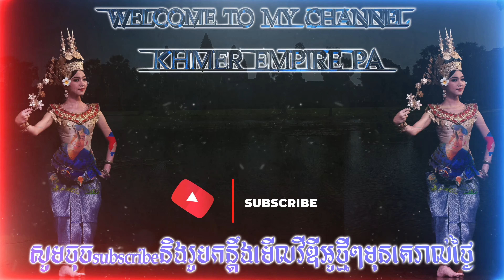Wat Khmer Palelai Buddhist Monastery Inagural Ceremony / We All About To Face The Storm / 7-14-2024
My Goal Is To Capture The Moment, And Leave Endless Footprint Of Memories, For The World To See.

ខ្ញុំ Mr.BiGgBuZz សូមអភ័យទោសចំពោះ ពុកម៉ែបងប្អូនទាំងអស់គ្នា ចំពោះមានការខុសឆ្គងត្រង់កន្លែងណានោះ ហើយវីដេអូនេះ គ្រាន់តែចង់ចែករំលែកនូវភាពសប្បាយរីករាយ ជូនពុកម៉ែ បងប្អូនតែប៉ុណ្ណោះ។   សូមអរគុណ។

☞ចំណាំ៖ { សូមមេត្តាកុំយកវីដេអូរបស់ខ្ញុំបាទទៅធ្វើអាជីវកម្មដោយគ្មានការអនុញ្ញាតិ ព្រោះអីវីដេអូនីមួយៗ ពួកយើងមានការពិបាកក្នុងការផលិតវា ទម្រាំនឹងបានវាមួយមក }។   🙏សូមអរគុណសម្រាប់ការសហកា

⚠️CAUTION⚠️ ☞Read About Me:
© Copyright : I Own All Of The Material In This Video. I Upload Video's For Promotional And Preview Purpose Only! For My Upload Videos, My Main Goal Is To Share My Story, Thank You 🙏 In Advance.